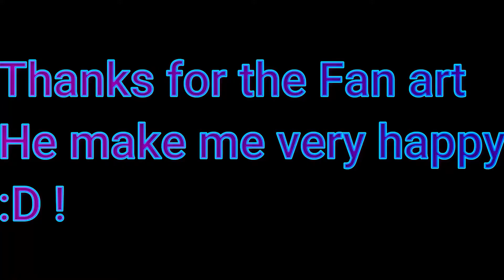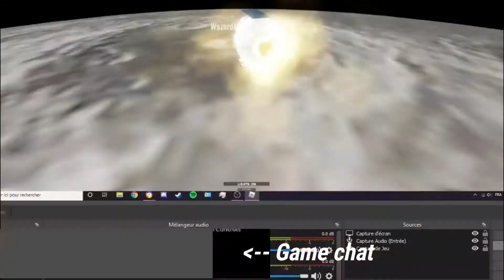Roblox Moon Experience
Or
The space of roblox :)

thanks for the fan art !